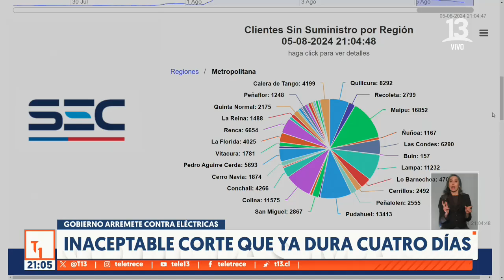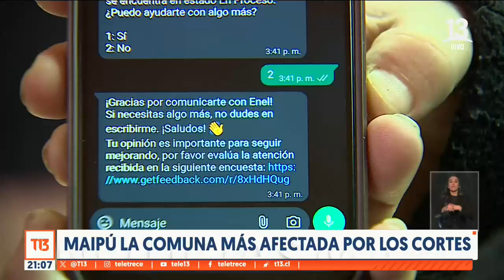Maipú es la comuna más afectada por los cortes de luz